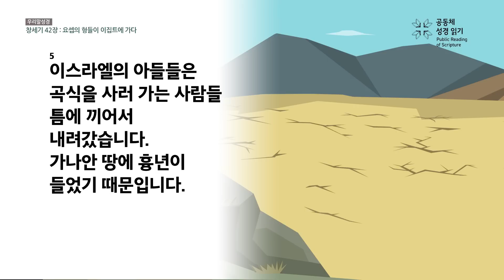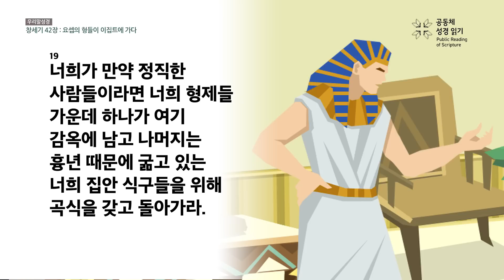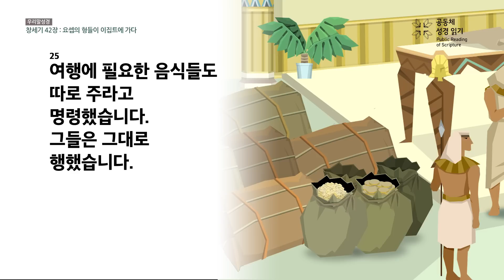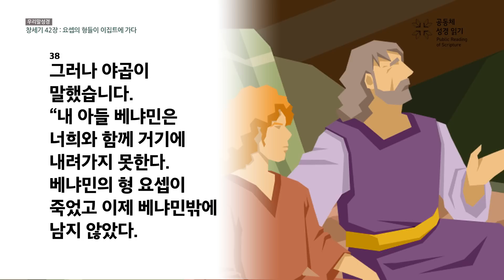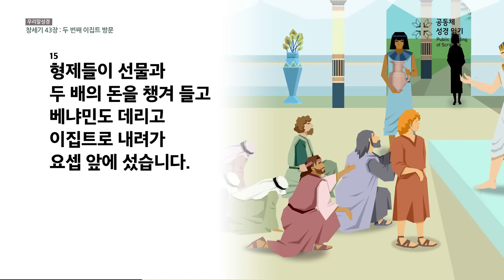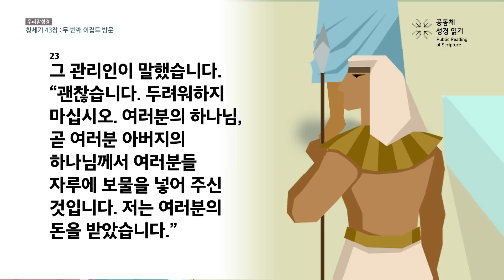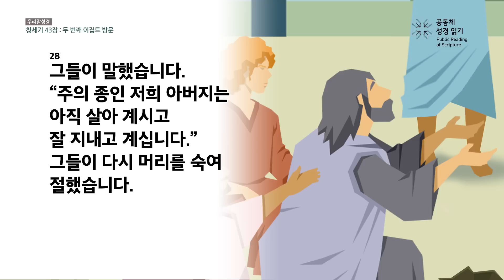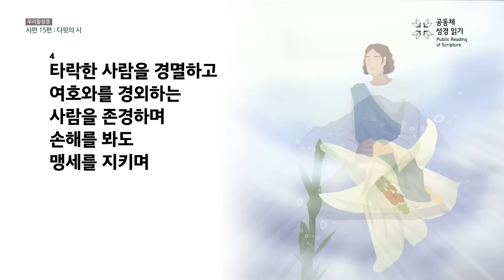[우리말 성경] 365일 PRS_23년 1월 15일_15일차(창 42-43, 시 15편)